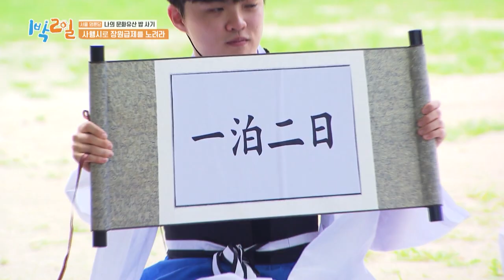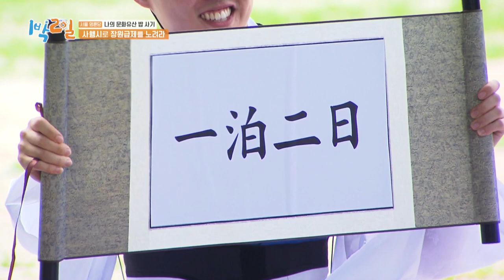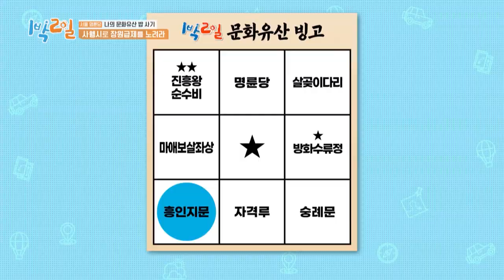Acrostic Poem Contest✍🏻 [Two Days and One Night 4 Ep189-2] | KBS WORLD TV 230903